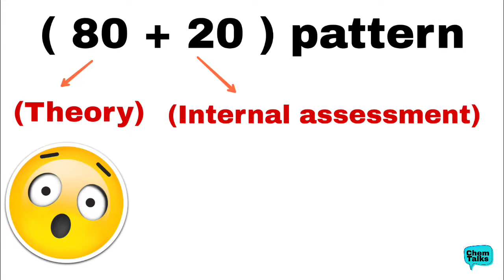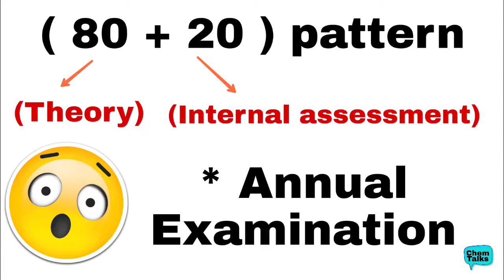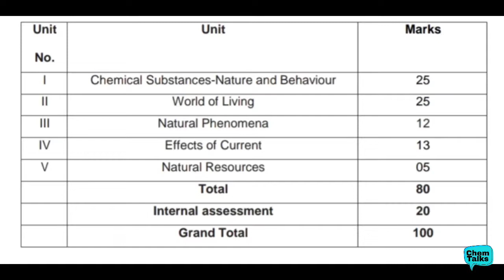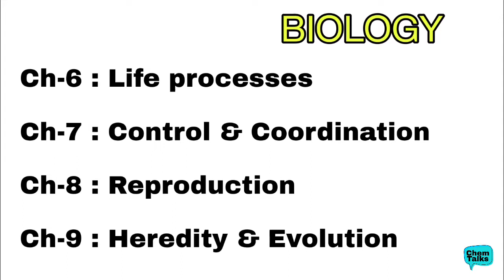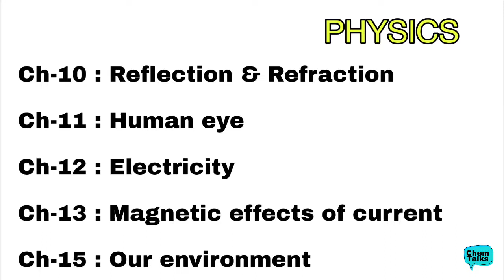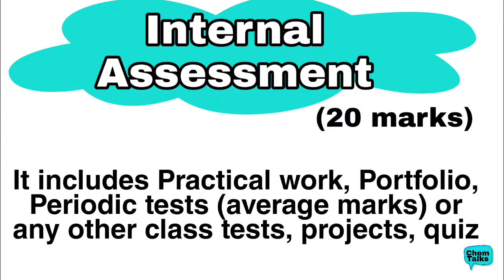Class X Science | Latest CBSE syllabus 2022-23 | Latest Updates